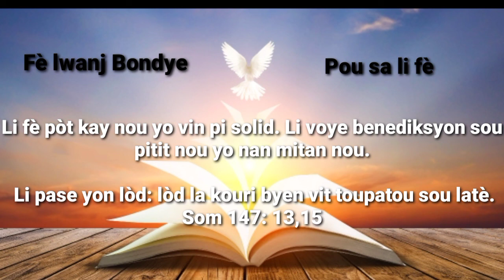Som 147 - Sr. Mamie B. Jeanty